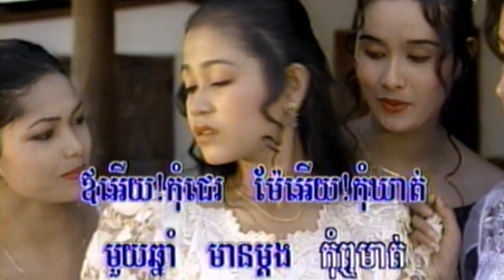1​-2​ ឆ្នាំថ្មីមកដល់ហេីយ​ ( សប្រាប់ ស្រី ) ព្រះវិហារ 10